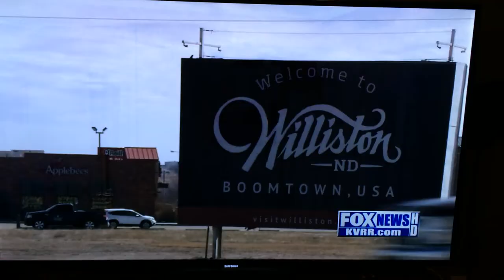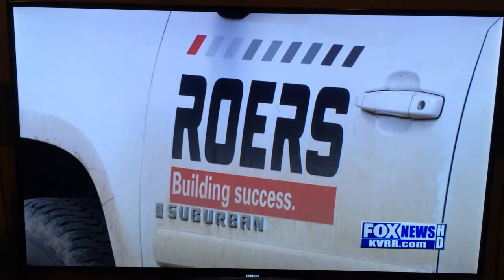Roers Development addressing housing shortage in Williston, ND - Fox News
Discusses how Roers is addressing challenges in meeting the housing needs in Williston, ND during the short construction season.